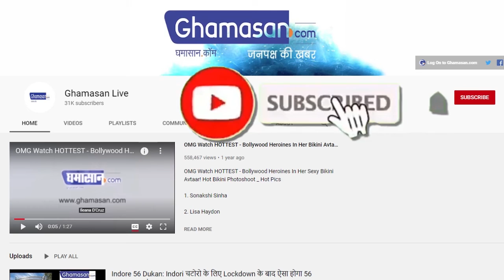सड़क पर उतरे यमराज चित्रगुप्त ने समझाए Traffic Rules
इंदौर में मनाया जा रहा हैं यातायात माह
लोगों को समझाए जा रहे है Traffic Rules